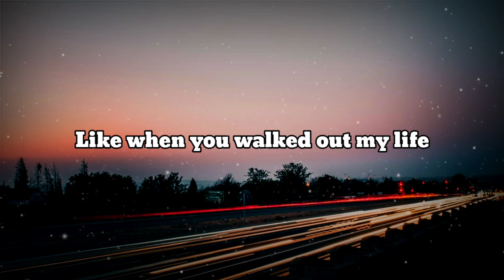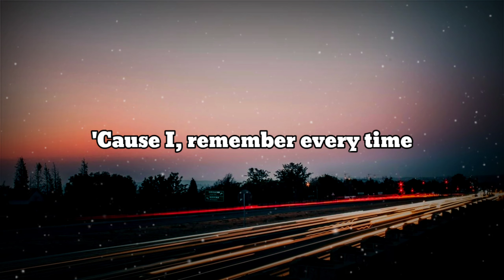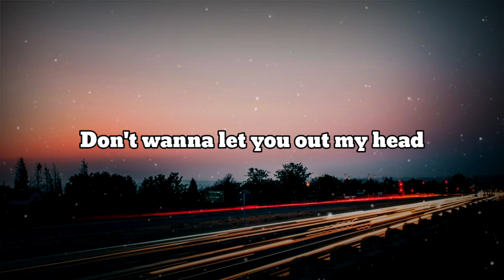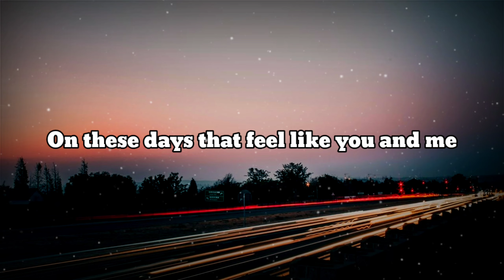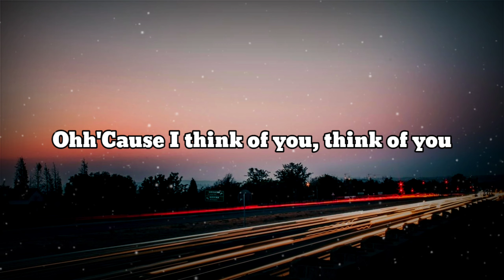Giveon - HEARTBREAK ANNIVERSARY (Tiktok Song) Just like the day that I met you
Original Video from Nadine G YT Channel